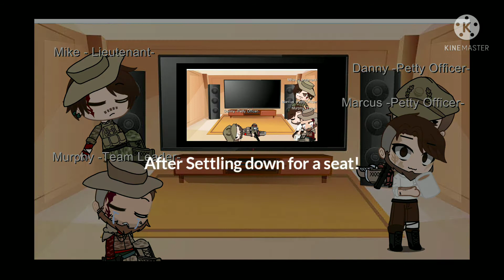Lone survivor reacts to thank you and forest fight scene